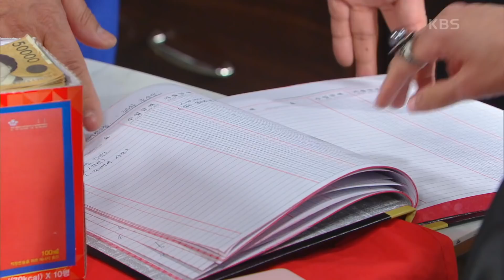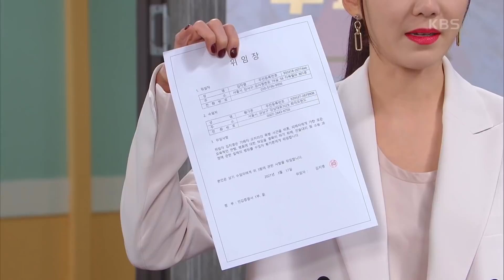이소연, 사건 무마하려던 경숙 향해 선전포고 ＂이 안건, 이사회에 정식으로 올릴 겁니다!＂ [미스 몬테크리스토] | KBS 210318 방송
이소연, 사건 무마하려던 경숙 향해 선전포고 ＂이 안건, 이사회에 정식으로 올릴 겁니다!＂